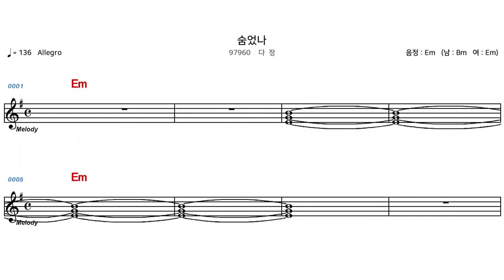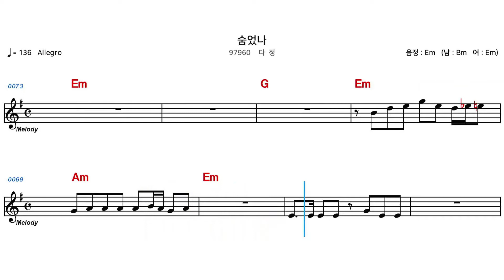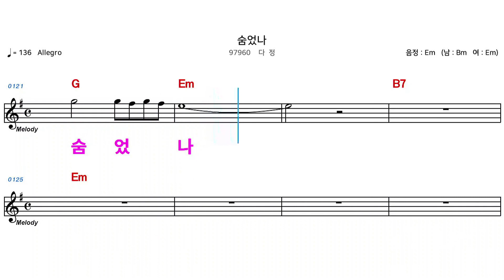(MR) 숨었나 - 다정